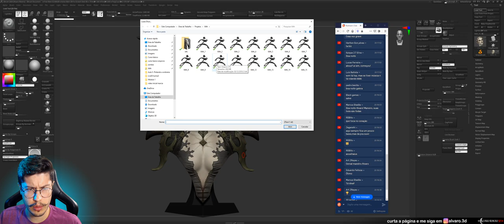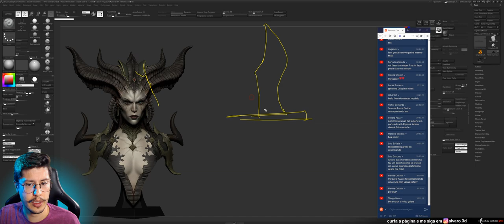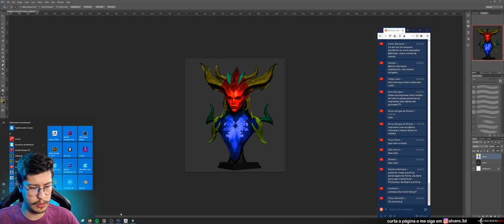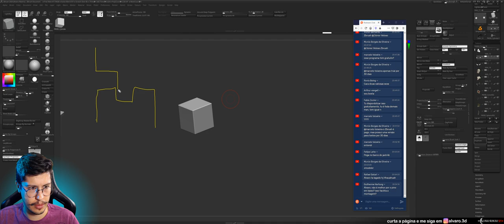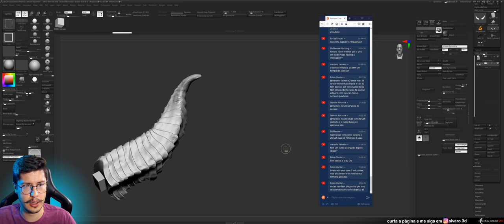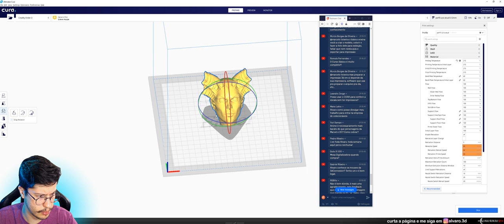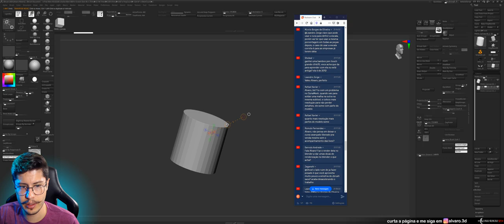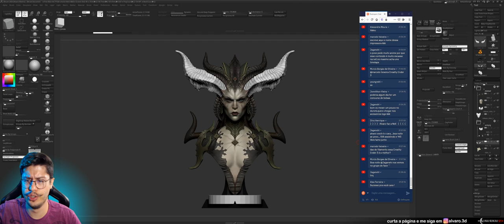🛑 Live: Esculpindo a Lilith do Diablo IV no Zbrush - Parte VI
Aula ao vivo sobre escultura 3D:

"Esculpindo a Lilith do Diablo IV no Zbrush - Parte III"

Link de cadastro no Curso de Zbrush para quem quer começar do zero